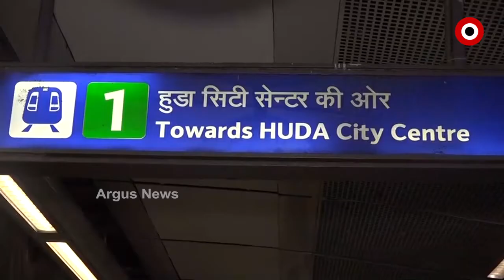କରୋନା ସଂକ୍ରମଣରେ ଦ୍ୱିତୀୟ ସ୍ଥାନରେ ଭାରତ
ସମଗ୍ର ବିଶ୍ୱରେ କରୋନା ସଂକ୍ରମଣ କ୍ଷେତ୍ରରେ ଦ୍ୱିତୀୟ ସ୍ଥାନ ଅଧିକାର କଲା ଭାରତ । ସେହିପରି ଭାରତରେ ଲଗାତାର ଦ୍ୱିତୀୟ ଦିନରେ 90 ହଜାର ପାର କରୁଛି କରୋନା ସଂକ୍ରମଣ । ଗତ 24 ଘଣ୍ଟା ମଧ୍ୟରେ ଦେଶରେ 90 ହଜାର 802 କରୋନା ସଂକ୍ରମିତ ଚିହ୍ନଟ ହୋଇଥିବା ବେଳେ ଏକ ହଜାର 1016 ଜଣ ରୋଗୀଙ୍କ ମୃତ୍ୟୁ ଘଟିଛି